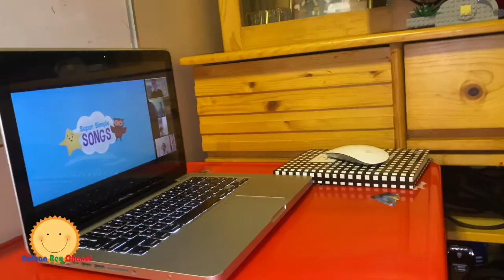Nathan's Online class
Hi guys watch my video online class at Zoom  since there is pandemic ( covid-19).

Love

Nathan